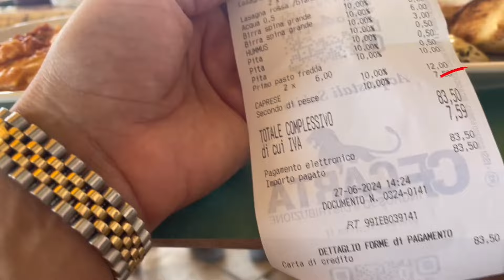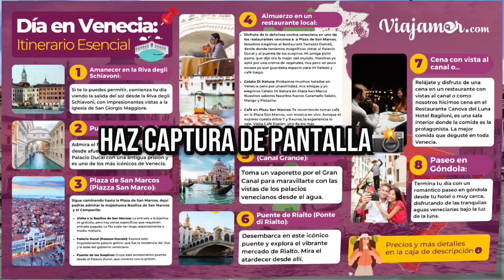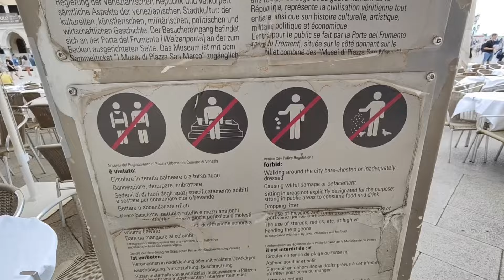VIAJE A EUROPA 🇮🇹 Venecia, Italia 🤌​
¡Bienvenidos a nuestro emocionante viaje a Europa, con destino a la mágica ciudad de Venecia! 🌍✨

En este video, te llevaremos a través de los canales encantadores, curiosidades y los rincones más bellos de Venecia.

Desde el icónico Puente de Rialto hasta la impresionante Plaza de San Marcos, descubrirás por qué Venecia es un destino imperdible en tu viaje a Europa. Exploraremos la cultura, la gastronomía y la historia de esta ciudad flotante, brindándote consejos útiles para aprovechar al máximo tu visita.

📍 Lugares que visitamos:

Gran Canal: El corazón de Venecia.
Plaza de San Marcos: La plaza más famosa de la ciudad.
Puente de Rialto: El puente más antiguo sobre el Gran Canal.
Basílica de San Marcos: Una obra maestra de la arquitectura bizantina.
Palacio Ducal: La residencia de los dux, un símbolo de poder y belleza artística.
Murano y Burano: Islas famosas por su vidrio y encaje, respectivamente.

Mejor época para visitar Venecia.
Dónde comí los helados más divinos en Venecia.
Dónde almorzar o pasar la tarde con vistas increíbles.

🎬 🎬 🎬  Tienes que ver esto antes de un viaje a Europa 🎬🎬 🎬

💞 La MEJOR FORMA de viajar cómodamente a Europa, más RÁPIDO y SEGURO es así:

Viaja ACOMPAÑADO por más que un AGENTE de VIAJES profesional, un Dream Travel Maker y sin coste adicional

También contamos con WhatsApp para ayudarte todos los días del año (TAMBIÉN FESTIVOS!!!) en todos los husos horarios

Estamos para hacer realidad tu aventura y asegurarnos de que cumplas con todos los requisitos de migración.

Se desprende de NUESTRA EXPERIENCIA de más de 16 años como agente de viajes en Europa.

Ya son varias decenas de miles de personas que hemos ayudado a viajar más rápido y seguros hacia Europa:

▶ Ofertas de viajes a España desde Colombia, Perú, Venezuela y más países

 D E S C U E N T O S 💸 💸  💸  si quieres hacerlo TU mismo, SIN AYUDA de un agente de viajes👇

✈️​​🚅🚍 Comparador de precios para comprar vuelos baratos, tren y autobús para viajar en España o Europa
🏘️ Habitaciones compartidas o privadas en casas con descuento del 15% usando el código UP15VIAJAMOR
🌍 Actividades gratis en todo el Mundo y tours de gran calidad